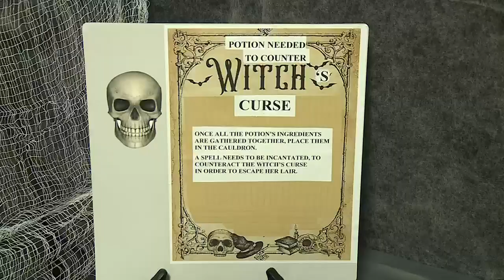Janesville grandmother creates escape room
While many escape rooms cost money, Kuczek says a profit isn’t necessarily part of her future plans.